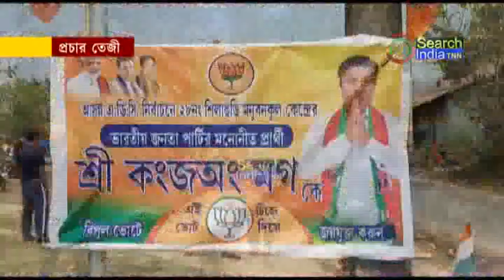প্রচার তেজী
আসন্ন এডিসি নির্বাচন যতই এগিয়ে আসছে সমস্ত রাজনৈতিক দলের নেতা কর্মীরা প্রার্থীদের কে নিয়ে প্রচার চালাচ্ছে। প্রচারে কেউ যেন এক বিদু ও ফাঁক রাখতে নারাজ। প্রচারে ঢেউ তুলছেন সব দলের নেতা কর্মীরাই , বসে নেই কোনো রাজনৈতিক দল ।২৮-নং শিলাছড়ি-মনু বনকুল কেন্দ্রে সিপিআইএম, কংগ্রেস,তিপ্রামথা ও বিজেপির নেতা কর্মীরা নিজেদের দলের প্রার্থীকে জয়যুক্ত করার জন্য ময়দানে নেমে পড়েছেন । এই কেন্দ্রে সব দলেরই তাবড় তাবড় নেতৃত্বরা প্রার্থীকে সঙ্গে নিয়ে প্রতিদিন বাজার সভা , উঠান সভা , ঘরোয়া সভা , পথসভা, বাড়িতে বাড়িতে গিয়ে জনসংযোগ করছেন।